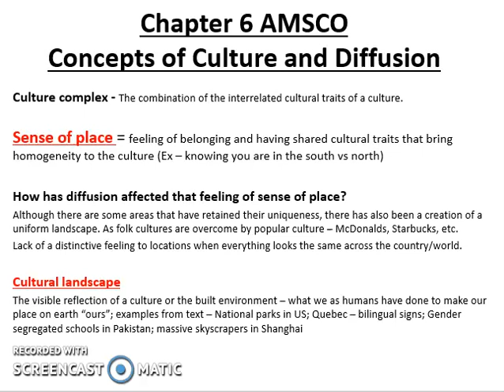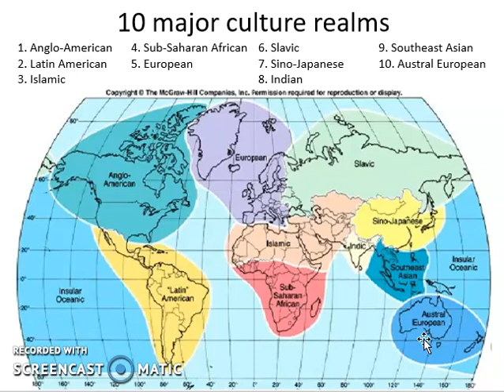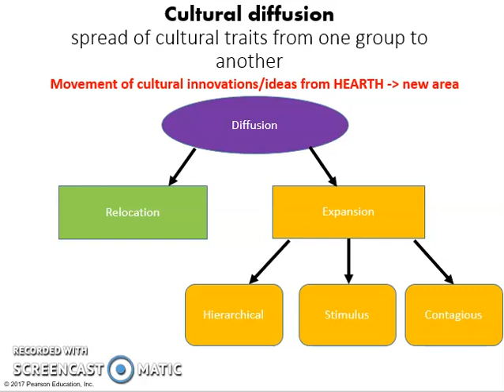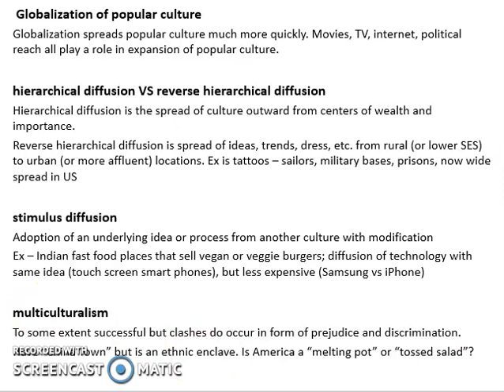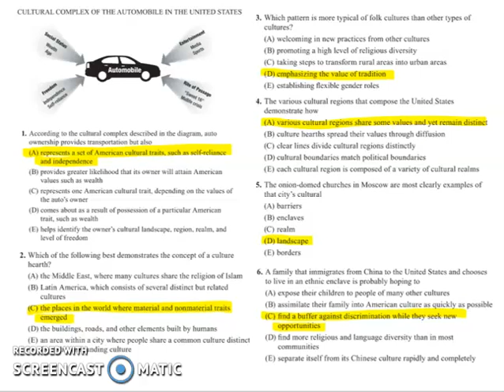Unit 2 Culture Ch 6 Amsco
Lecture on Unit 2 - Culture